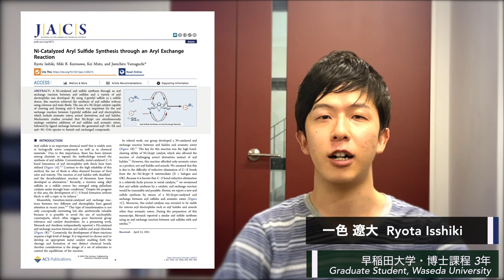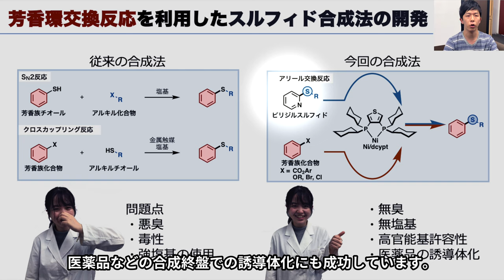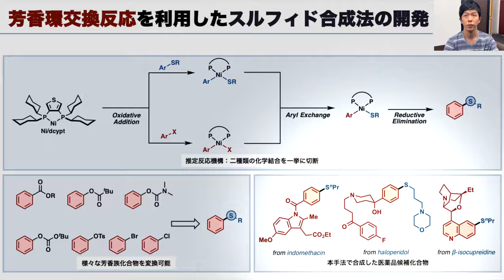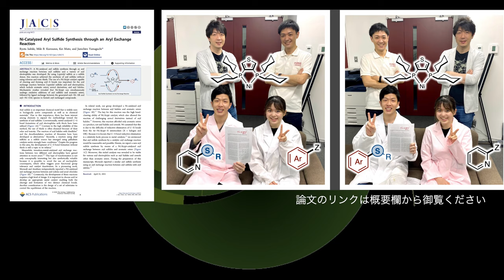【最先端研究】悪臭問題を解決できるスルフィド合成 (早大・山口研究室)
Chem-Staitonスポットライトリサーチムービーです。博士後期課程3年一色遼大について紹介しています。

【論文】
“Ni-Catalyzed Aryl Sulfide Synthesis through an Aryl Exchange Reaction, Ryota Isshiki, Miki B. Kurosawa, Kei Muto, and Junichiro Yamaguchi
J. Am. Chem. Soc. 2021, 143, 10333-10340.
【責任著者】山口潤一郎
【ケムステチャンネルについて】
このチャンネルでは最先端の化学に関連するトピックを取り上げております。研究者をはじめ、一般の方へも最新の科学研究に関して理解し、楽しんでいただけるように紹介する動画を心がけています。